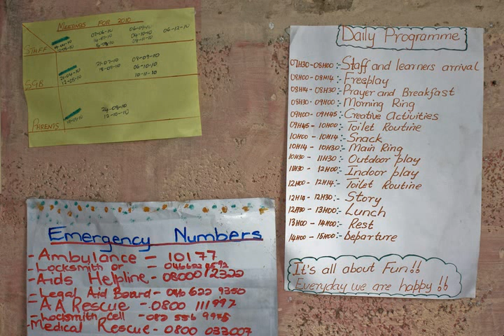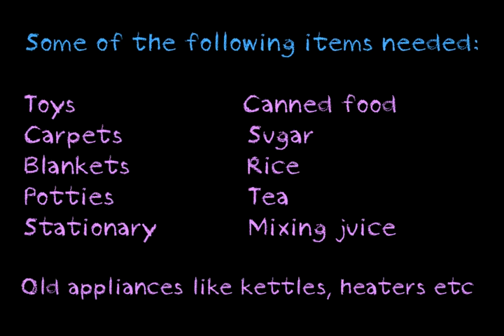The Little Flower day care centre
Fifi Peters and Sarah Couch visited the the Little Flower day care centre in Grahamstown, Eastern Cape, South Africa.